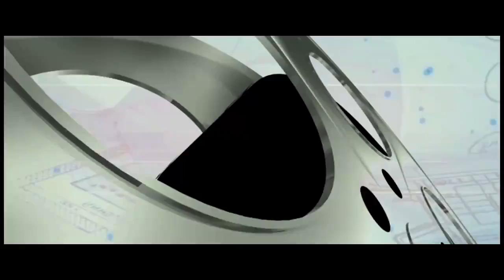SALUTE Trailer 2016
Salute